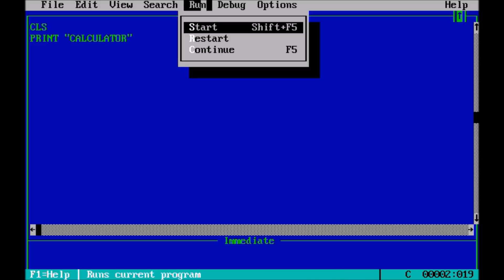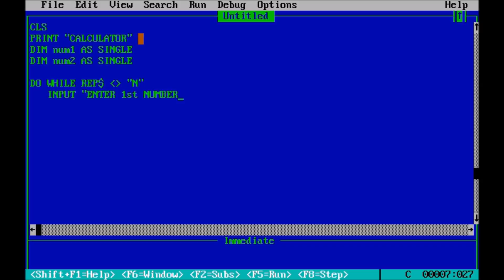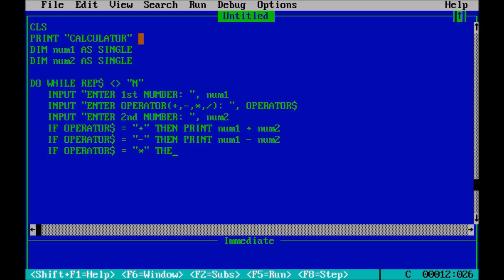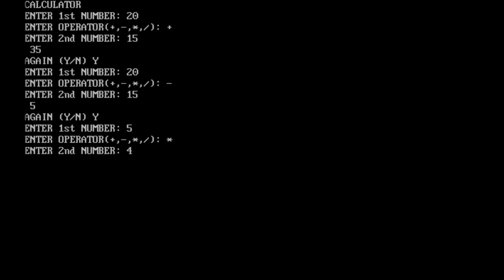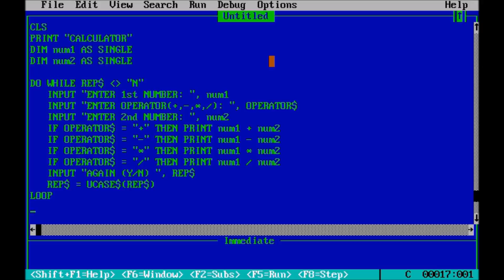how to make a calculator in qbasic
If you are looking to play a game developed with unity, check out BlockDrive on the Google play store